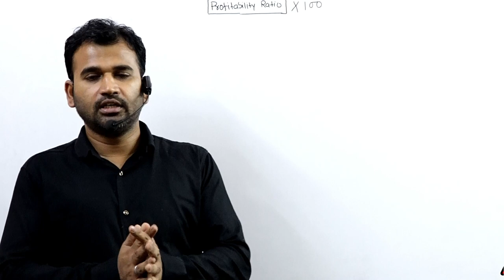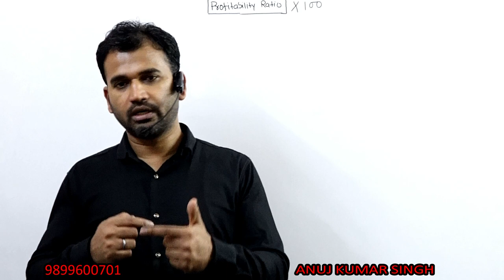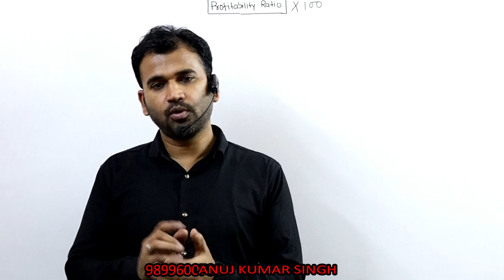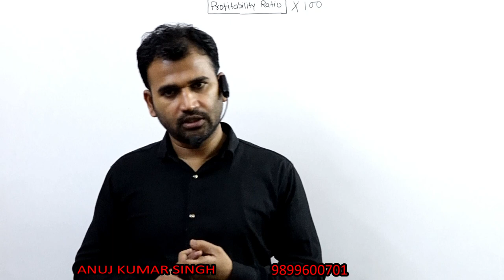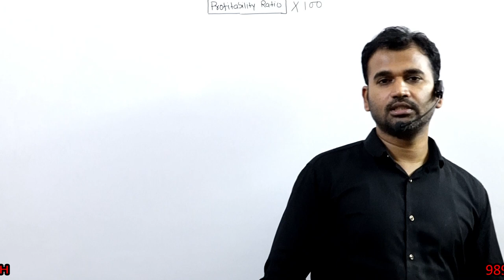free 12th class || पढ़ेगा इंडिया तभी तो बढेगा इंडिया